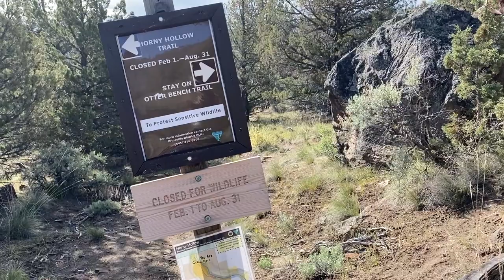Otter Bench Loop Hike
This is a look at the Otter Bench Loop Hike in Eastern Oregon By Crooked River Ranch that I did with my Daughter Lacey and my dog Zeus.